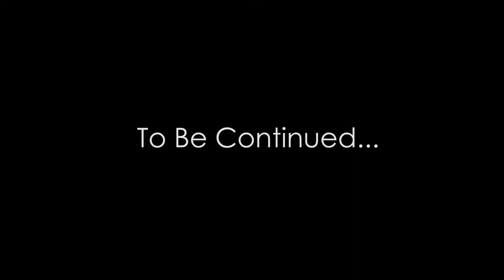Khalil ur rahman qamar exclusive Interview with dr Khalida anwar... part 1 K channel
main mar gaee shoukat ali
kaaf kangna
boota from toba taik singh
marvi sarmad
aurat march
sadqay tumharey
humayon saeed
ayzakhan
short vide
youtube shorts
WhatsApp status
best poetry
best drama writer
world wide famous writer
favourit drama writer
poetry book kahan gumaan main tha
kis ko dain dosh kia kisi se kahain
sad poetry
dukhi ashaar
teri ankhon key darya ka uterna bhi zarori tha
K channel
poetess
urdu shairi
famous journalist
intellectual
celebrity interviews
jo murr key daikha woh manzer kahan gumaan main tha
ghum raha paas tum nahin aey
ishq aur mahabat ko qaidey main rehnay do
apney pindaar aur ana key charagh
famous poetess
famous poetry
best poetry
whatsapp status
short
shorts
bano qudsia interview
munno bhaee interview
raza kazim interview
syed noor interview
Yasmin Hameed interview
asif mehdi hassan interview
amjad sabri interview
moen akhter interview
saeed akhter painter interview
Justice Nasira Javed iqbal interview
dr khursheed rizvi interview
khalil ur rahman qamar interview